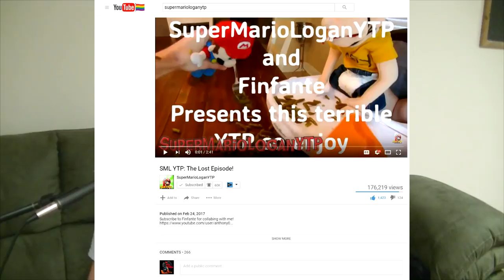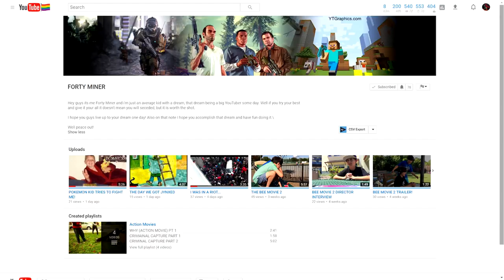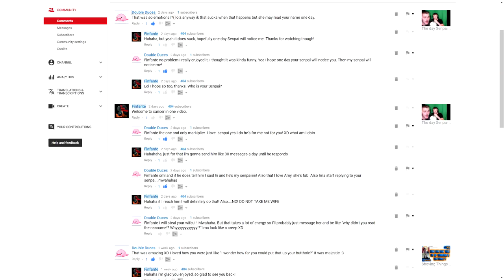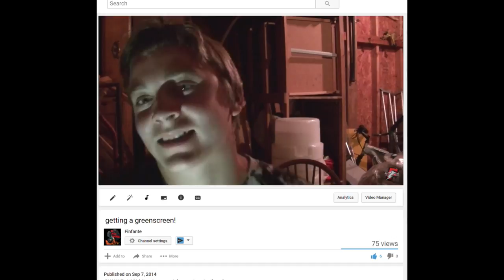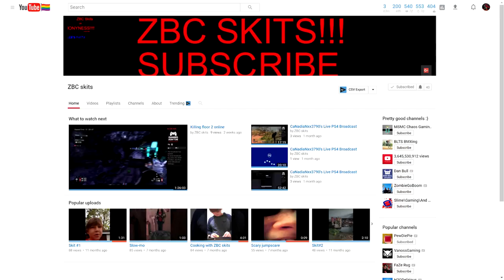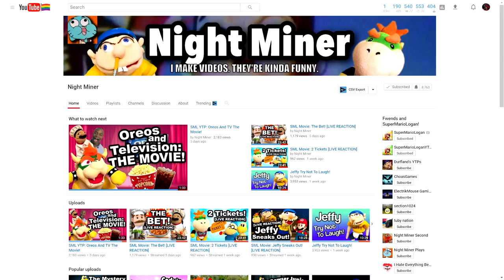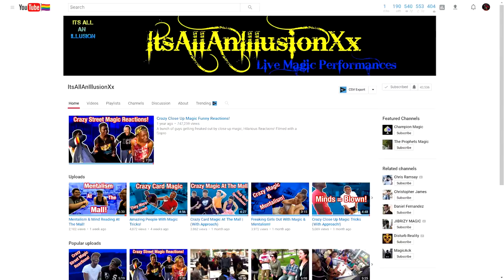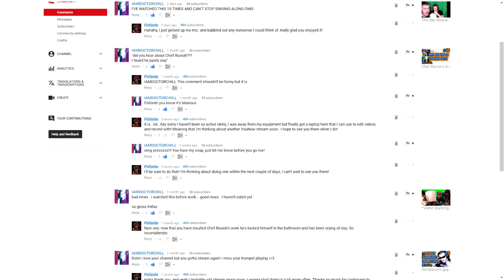400 SUBSCRIBERS! ALMOST TO OUR GOAL!!!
That's right, we're 80 percent on our way of our goal to reach 500 subscribers! And it's all thanks to you guys. If you are strong supporter of my channel, expect to be mentioned in this video. It's the least I could do to thank all of you for your dedication, and the inspiration you give me to continue to create. Some people ridicule me for being so appreciative, when i'm still a small channel. They act like i'm making a big deal out of nothing. What they fail to realize is that I don't think my popularity is a big deal, since I don't have a lot of popularity. I don't think i'm a big deal, I don't think that I've accomplished anything amazing. What I do find to be a big deal, however, is my audience, and all that they do for me. What I do find to be a big deal is the fact that some of you wake up in the morning, and plan on watching my videos. What I do find to be a big deal is that i'm putting a smile on strangers' faces, and in return they give me the attention every creator strives for. These strangers, who do this, no longer become strangers. They become friends, part of our community. They, or, you, are the people who give my channel fulfillment. Who drive me to keep entertaining. What comes out of this is a relationship between audience and creator, where I make you laugh, and you make me smile. The channel is growing and it couldn't do it without you guys. I thank you all, very much. I can't wait to grow our community and work together, towards bigger things. If you think that's stupid, that you shouldn't be so appreciative until you reach some ridiculously high number, then quite frankly you can go fuck yourself. I love my audience no matter the size. Thank you all for your support.